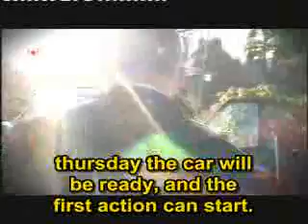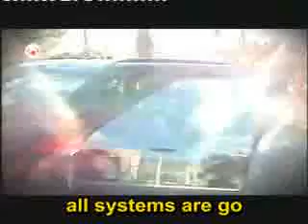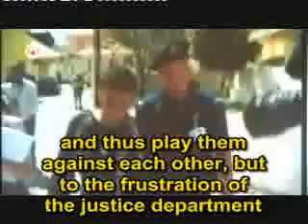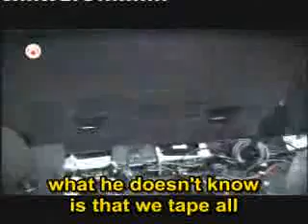Peter R de Vries - Joran - Holloway - Part 4/13, EN Subs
Original Peter R de vries broadcast special with hidden camera's about Joran van der Sloot and the Natalee Holloway Case.